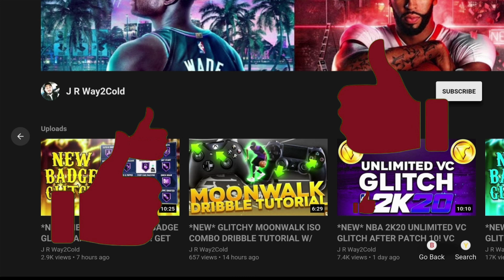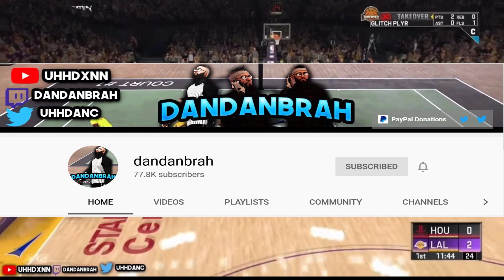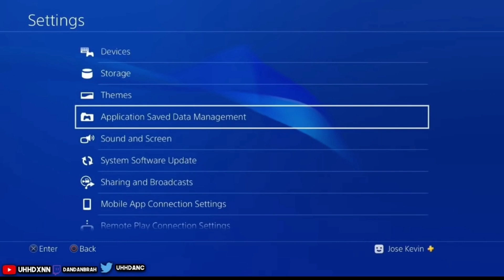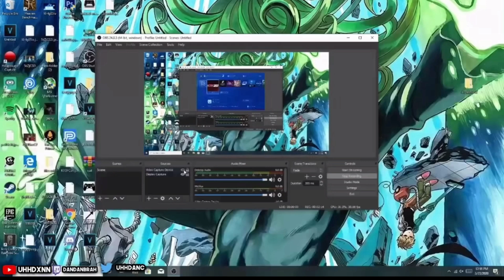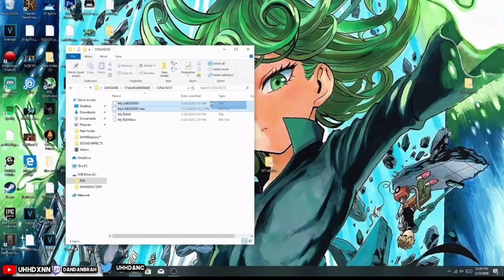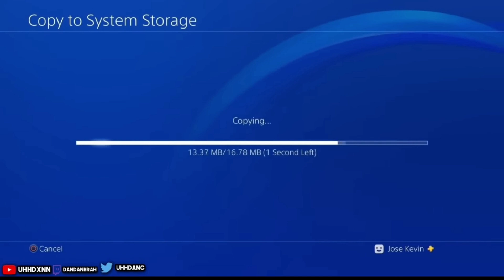*NEW* NBA 2K20 DEMI GOD INSTANT BADGE GLITCH AFTER PATCH 1.10! GET ALL BADGES MAXED FAST AND SIMPLE!